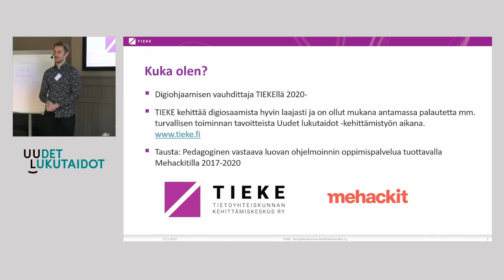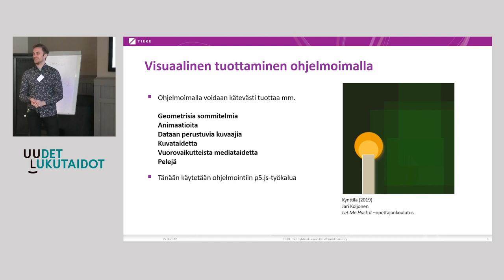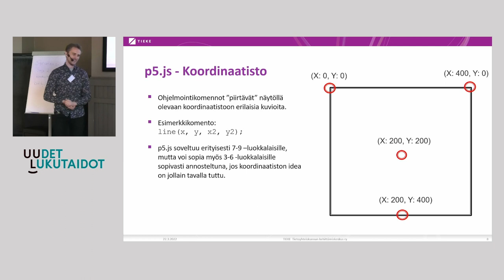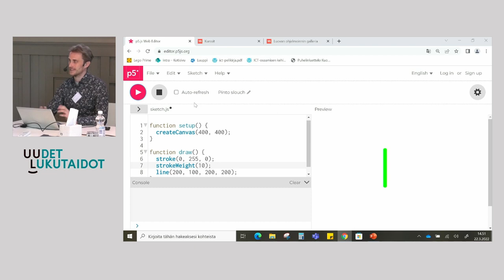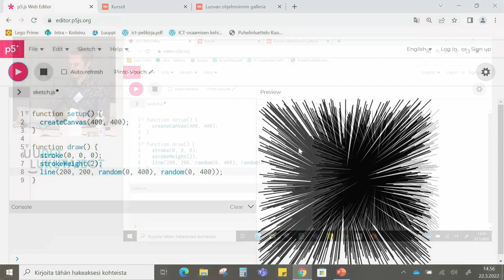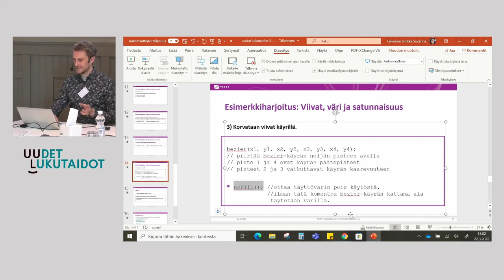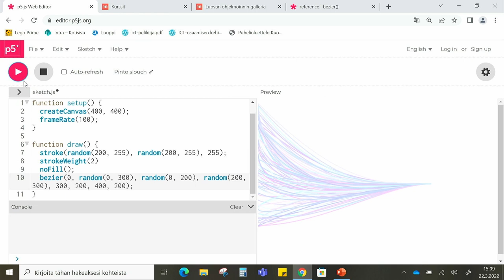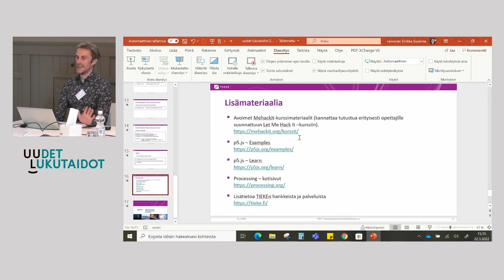Ohjelmointi luovana tekemisenä, Mikko Eloholma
Mikko Eloholman työpajassa esitellään harjoitus, joka havainnollistaa ohjelmoinnin yhteyttä visuaaliseen ilmaisuun, kuvataiteeseen, matematiikkaan sekä geometriaan. Ohjelmointi tapahtuu internet-selaimessa visuaaliseen ilmaisuun suunniteltua p5js-ympäristöä käyttäen Työpajassa viitataan lyhyesti myös avoimiin Mehackit-kurssimateriaaleihin jotka auttavat ohjelmoinnin opetuksessa kuvataiteen, musiikin ja robotiikan kautta.

Tallenne on Uudet lukutaidot -kehittämisohjelmassa järjestetystä Itä-Suomen alueellisesta tilaisuudesta 22.3.